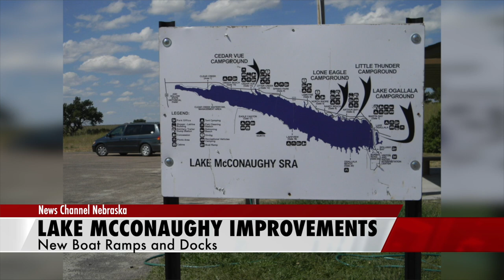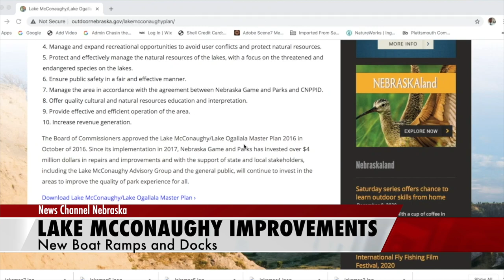Lake McConaughy Improvements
Boaters that visit Lake McConaughy this time of year need to be aware of some ramp closures due to scheduled repairs and new construction.  NCN's Andy Classen with the details: